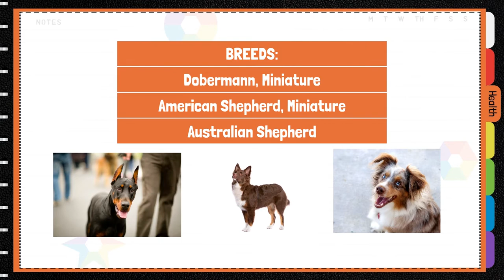Dilated Cardiomyopathy (DCM)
Dilated cardiomyopathy is characterised by dilation of the heart and a weakened, thin heart muscle wall. Download our free health checklist:

The heart muscle becomes dilated and thin so is unable to act as an efficient pump. There is stretching of the heart muscle wall which causes severe arrhythmias. Some dogs can die suddenly of arrhythmia or others show signs of weakness, lethargy, syncope and panting at rest.

Clinical signs are seen around 3-6 years of age. Signs of heart failure are more common in males and females but this doesn't mean females do not develop cardiomyopathy, just that they are less likely to develop clinical signs. This is referred to as "occult" cardiomyopathy and sudden death can occur from a fatal arrhythmia.

Diagnosis is via echocardiogram and various medications can help the heart contract more forcefully and control the arrhythmia. A low salt diet can be used also but the prognosis is poor. Unfortunately, most dogs will succumb within a year of diagnosis.

Mode of Inheritance:
Autosomal Dominant
Moderate Severity

Commonly Affected Breeds:
Dobermann, Miniature American Shepherd, Miniature Australian Shepherd